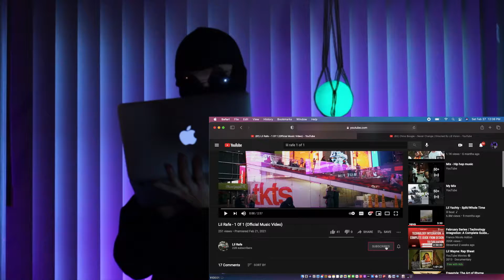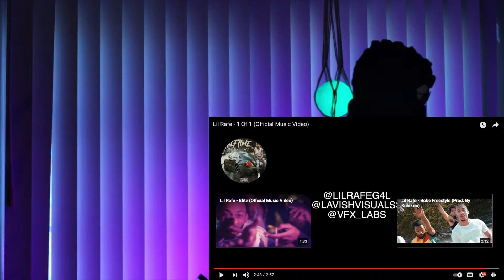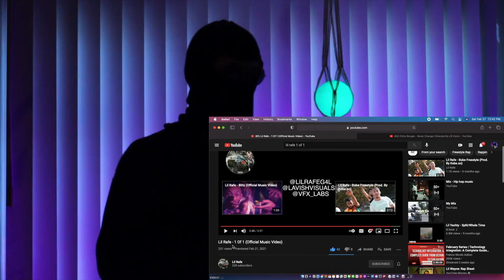Lil Rafe - 1 Of 1 (Official Music Video) | REACTION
SUPPORT AND FOLLOW @lilrafeg4l !!!